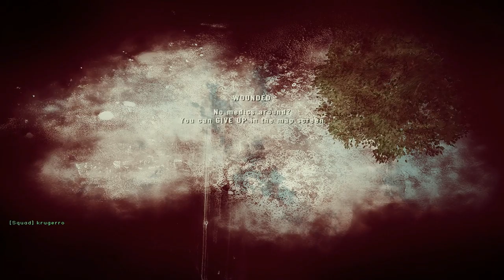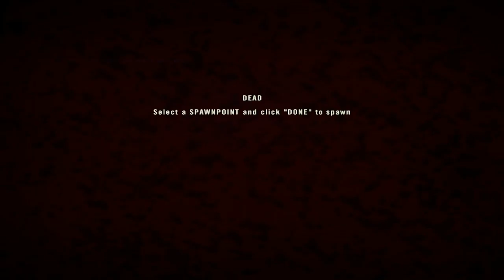Project Reality v1.39 ► Kokan, Afghan Insurgency (Full Round)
Following the US invasion of Afghanistan in 2001 the Taliban launch a long and deadly insurgency against the American invaders of their country. In the foothills and villages of the Kokan valley Taliban operatives defend hidden cache locations from US forces conducting search and destroy missions in the Kokan area.

Project Reality (PR) is a modification for the retail Battlefield 2 multi-player PC game. Project Reality's
aim is to create a more realistic combat environment than standard Battlefield 2, and place a greater emphasis
on teamwork and cooperation.